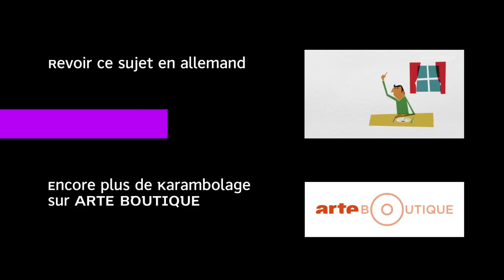le pourboire - Karambolage - ARTE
Comment règle-t-on l’addition dans un restaurant français et dans un restaurant allemand ? Petite leçon de savoir-vivre avec Corinne Delvaux.

auteure : Claire Doutriaux
réalisateur : Philippe Massonnet